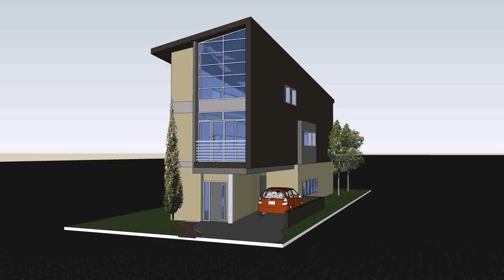Duplex House Plans For Small Lots - Gif Maker DaddyGif.com (see description)